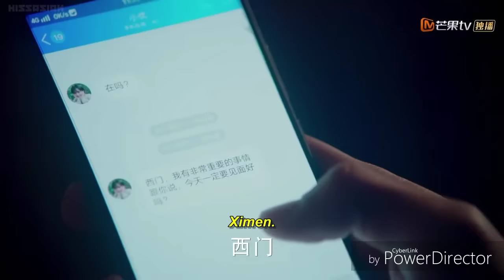Ximen and Xiaoyou Story|Statue |Meteor Garden 2018 FMV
Series:Meteor Garden 2018
Song:Lil Eddie - Statue cover by Gilmarie Villanueva